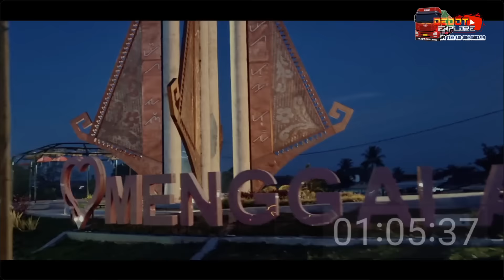MENIKMATI KEINDAHAN ALAM DI TANAH MINANG || BANYAK YANG MENJADI VIRAL DI PANORAMA SITINJAU LAUIK 😱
Ini adalah cerita tentang perjalanan kehidupan seorang supir truk trailer lintas jawa sumatera

Hayo dukung channel ini
Dan semoga di setiap bulannya dari hasil channel ini terus berjalan untuk berbagi ke yang membutuhkan nya

Insya allah akan terus berjalan selama channel ini berjalan 10% dari penghasilan pertiap bulannya

Terimakasih
Salam sehat selalu dan semangat terus tanpa batas

Untung yang minat membeli baju channel dedot explore :
Link penjualan baju dedot explore
Di shopee